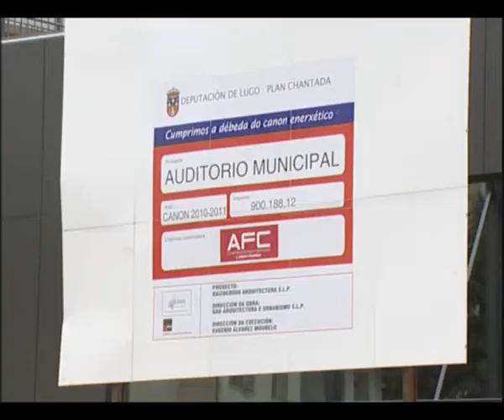A Deputación salda o canon nos 15 concellos sen sentenza favorable coma os de Taboada e Carballedo 25 05 2012